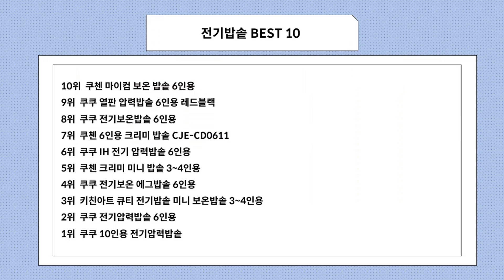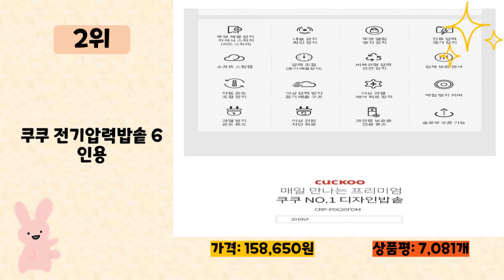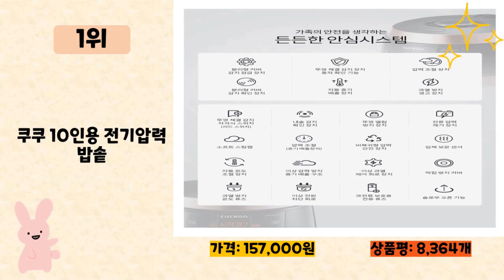2023년 인기 많은 전기밥솥 추천 TOP10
2023년 판매량이 높은 전기밥솥 추천 TOP10을 소개합니다.

♥10위   쿠첸 마이컴 보온 밥솥 6인용  [  83,340원  ]

♥9위   쿠쿠 열판 압력밥솥 6인용 레드블랙  [  121,500원  ]

♥8위   쿠쿠 전기보온밥솥 6인용  [  39,820원  ]

♥7위   쿠첸 6인용 크리미 밥솥 CJE-CD0611  [  163,850원  ]

♥6위   쿠쿠 IH 전기 압력밥솥 6인용  [  209,000원  ]

♥5위   쿠첸 크리미 미니 밥솥 3~4인용  [  87,760원  ]

♥4위   쿠쿠 전기보온 에그밥솥 6인용  [  60,560원  ]

♥3위   키친아트 큐티 전기밥솥 미니 보온밥솥 3~4인용  [  44,900원  ]

♥2위   쿠쿠 전기압력밥솥 6인용  [  158,650원  ]

♥1위   쿠쿠 10인용 전기압력밥솥  [  157,000원  ]